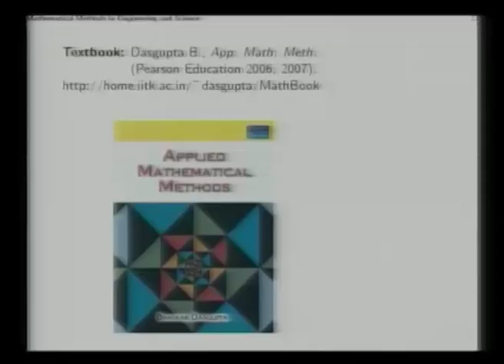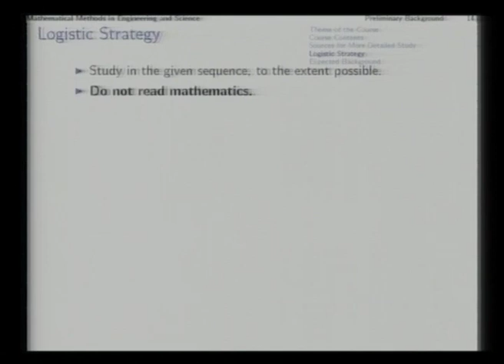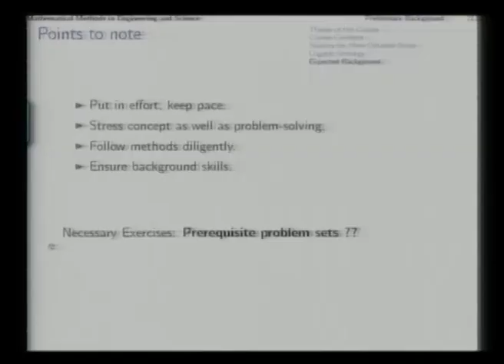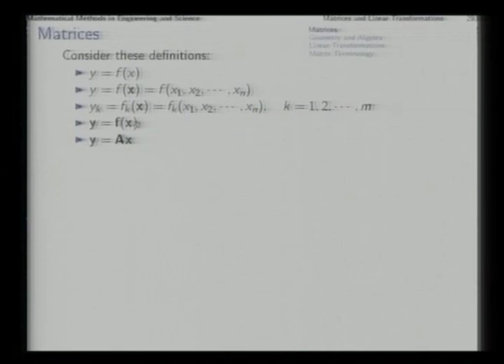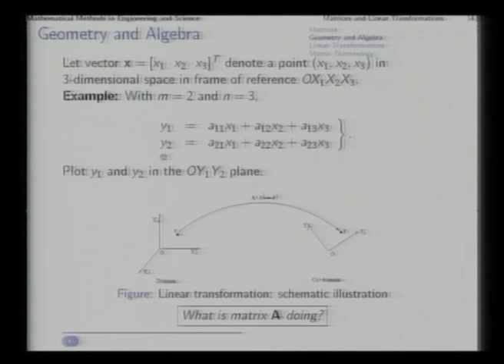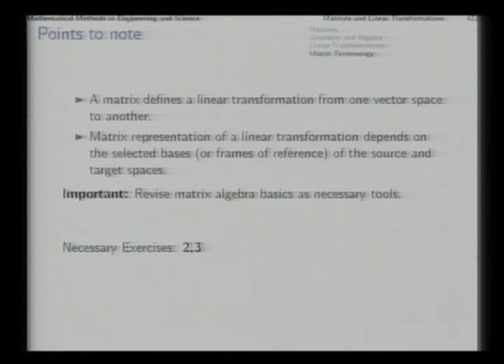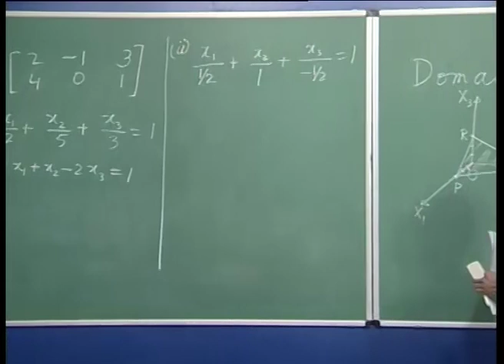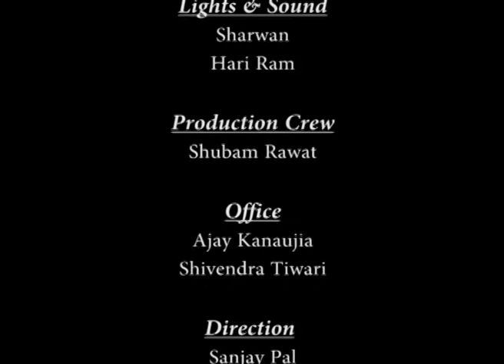Mod-01 Lec-01 Introduction